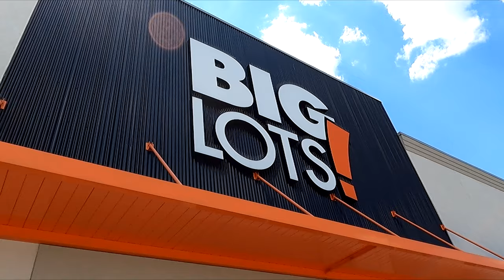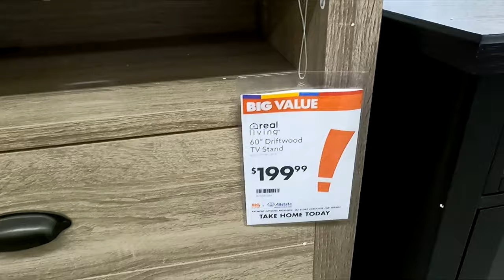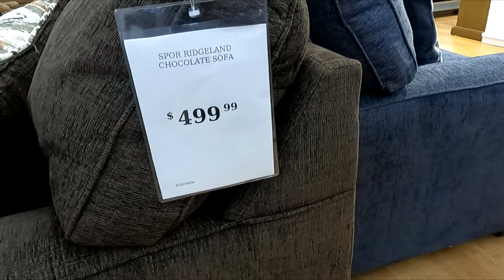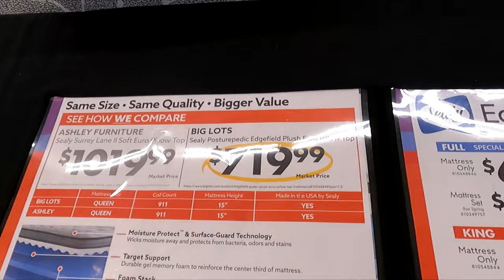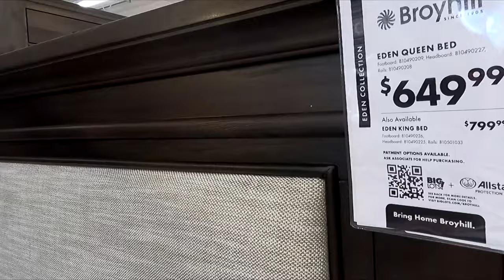BIG LOTS SOFAS COUCHES ARMCHAIRS TABLES CONSOLES BEDS SHOP WITH ME SHOPPING STORE WALK THROUGH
AMAZON BEST SELLERS Big Lots shop with me shopping store walk through with home furniture and sofas and couches and sectionals and armchairs and chairs and coffee tables and consoles and console tables and cabinets and beds and bed frames and bedroom furniture and dressers and night stands and home decor for summer 2022 and this shop with me or come with me shopping store walk through is at the store in East Brunswick NJ or New Jersey which is like a Walmart or BJs or Costco or BigLots or Sams Club or Target or IKEA or TJ Maxx and also Marshalls or HomeGoods and they also have home goods items like planters for plants and pots, furniture and chairs and baskets and tabletop decor, spring decorations and floral and flowers and vases and stem and stems and holiday seasonal decor and other items for the house to decorate and look nice and pretty and beautiful for spring time and summer and fall and winter and Christmas and filmed with my GoPro Hero 9 Black video camera and NJShoreBeachLife channel will have shop with me shopping store walk through videos from stores around the NJ or New Jersey shore area including Walmart, Target, IKEA, Home Goods, Marshalls, TJ Maxx, Burlington, Dollar Tree, Hobby Lobby and others and thanks so much for watching